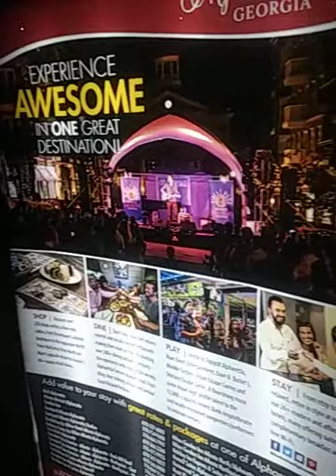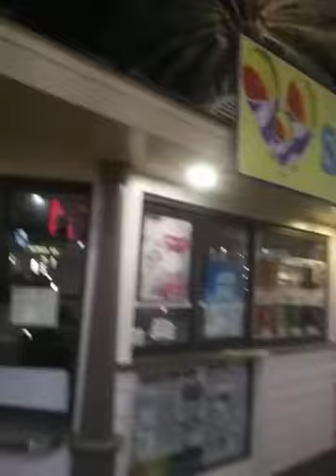Remote control rzr xp hits the streets of DESTIN COMMONS 10 6 2020